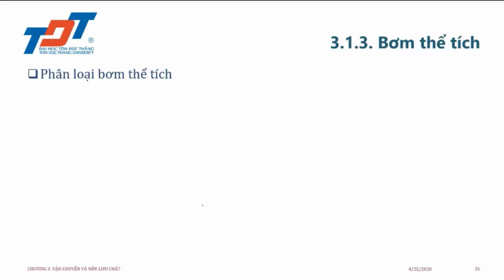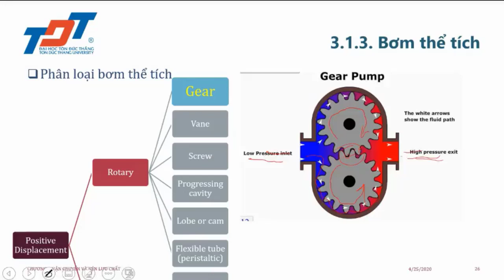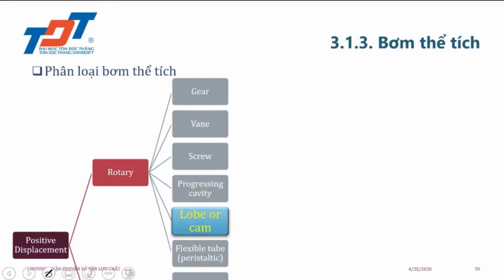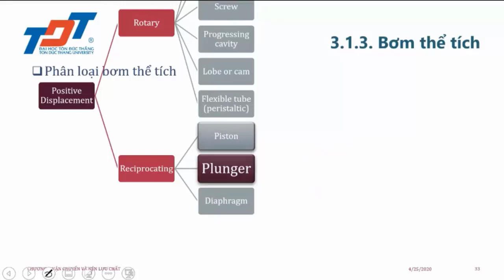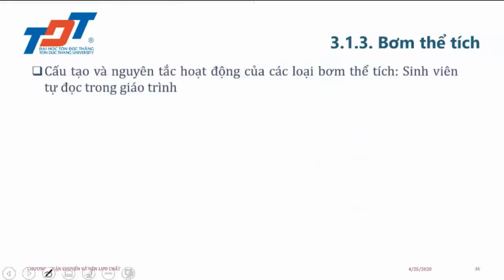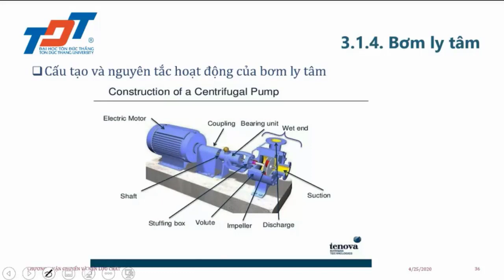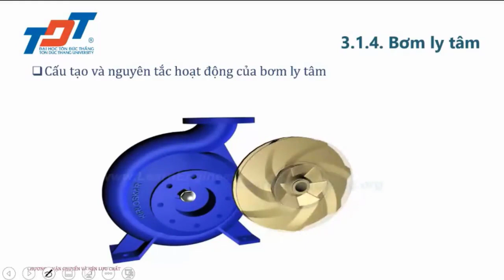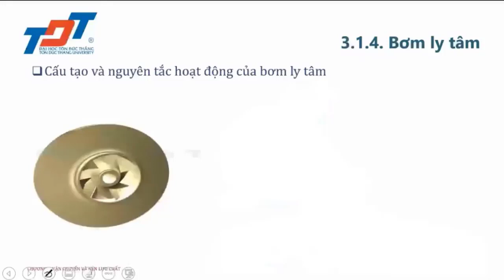KTK-Võ_Pump_Bơm thể tích và bơm ly tâm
Cấu tạo và nguyên lý hoạt động của bơm thể tích và bơm ly tâm